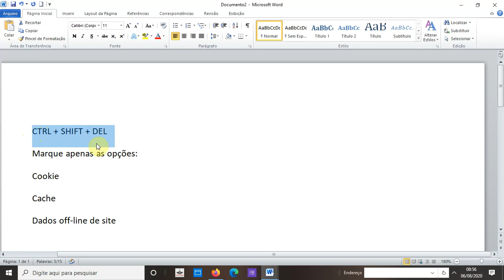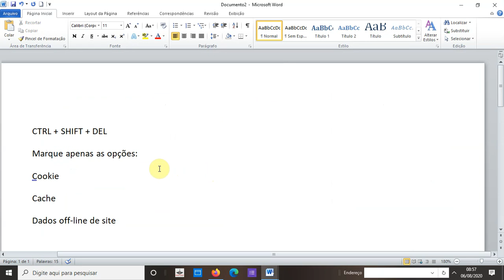Como fazer a limpeza para solucionar problemas nos sistemas??